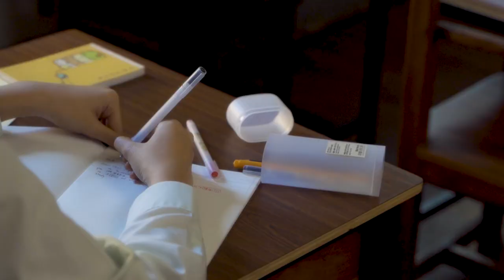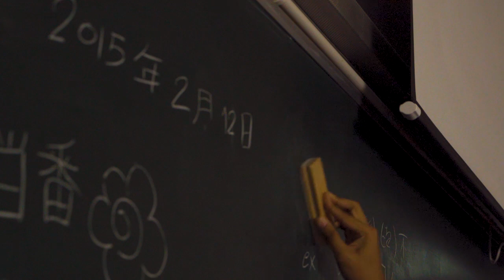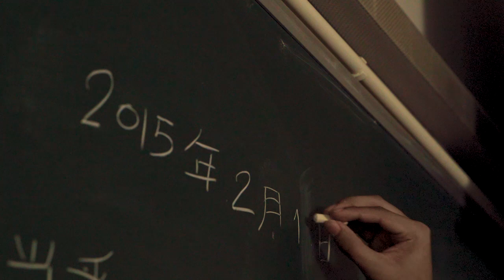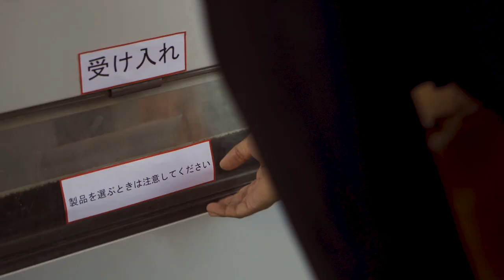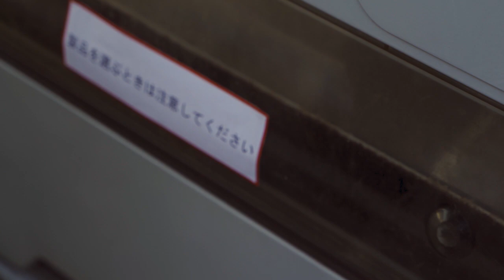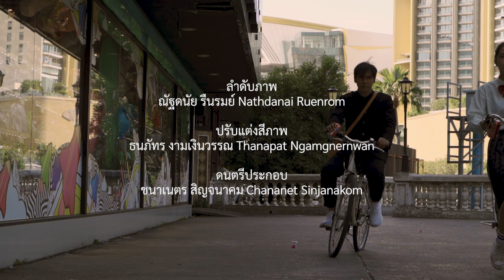自動販売機 [Vending Machine] - หนังสั้น Short Film 短編映画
เหตุจากตู้ขายน้ำอัตโนมัติ จักรยาน ถนนที่ขับผ่าน และน้ำรสสตรอเบอร์รี่

ภาพยนตร์สั้นFinal Project นิสิตชั้นปีที่2นิเทศศาสตร์ จุฬาลงกรณ์มหาวิทยาลัย วิชาการผลิตภาพยนตร์สั้น (Short Filmmaking)